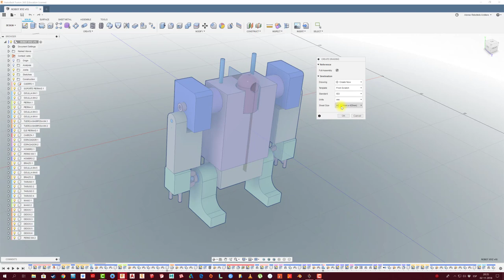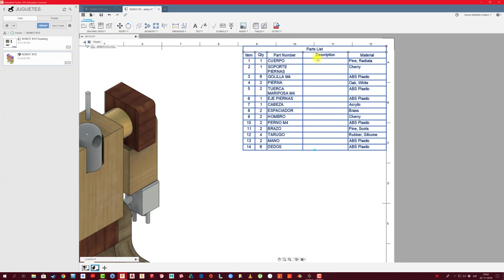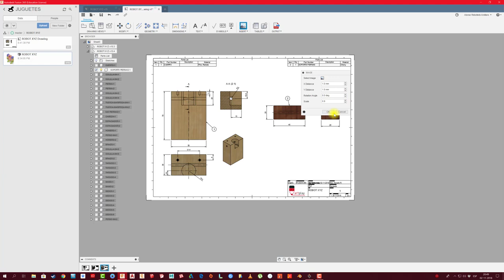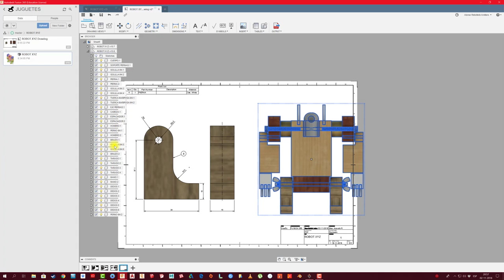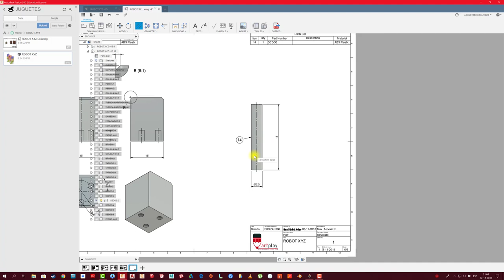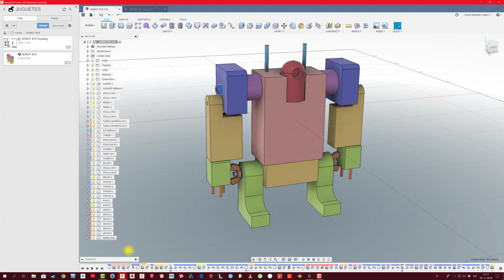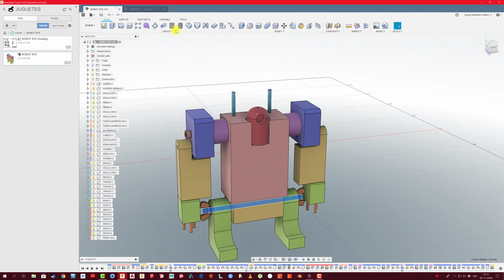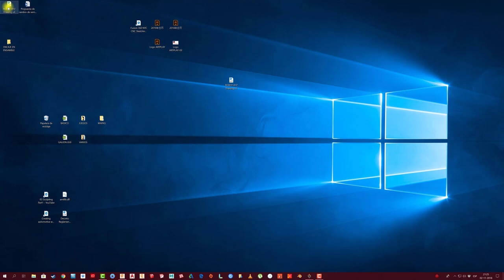FUSION 360 #126: DRAWING ROBOT XYZ